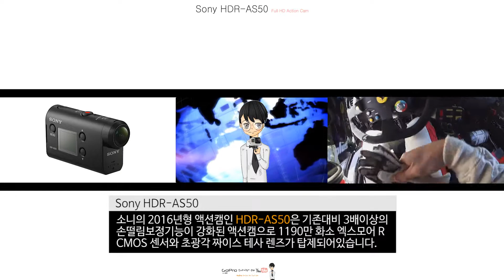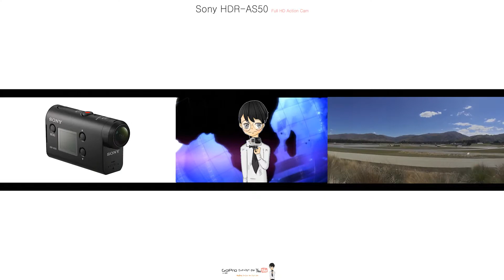HDR-AS50: 손떨림 보정기능이 강화된 소니의 새로운 액션캠-[스나이퍼 뉴스룸]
소니의 2016년형 액션캠인 HDR-AS50은 기존대비 3배이상의 손떨림보정기능이 강화된 액션캠으로 1190만 화소 엑스모어 R CMOS 센서와 초광각 짜이스 테사 렌즈가 탑제되어있습니다.